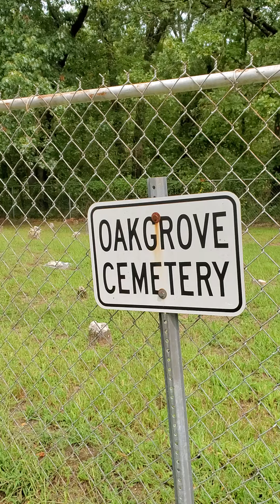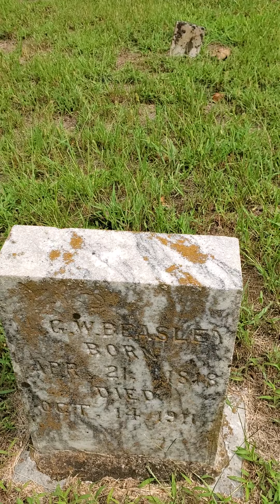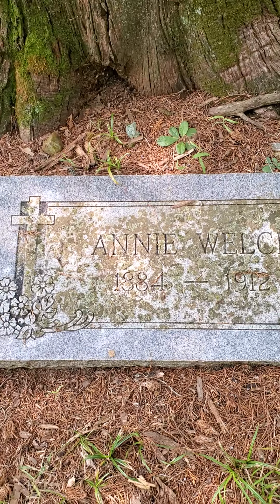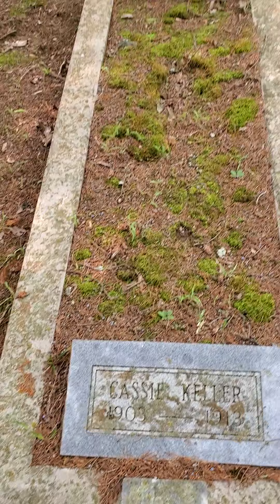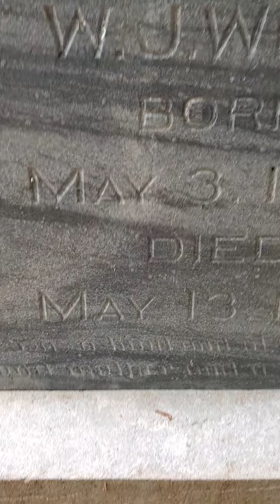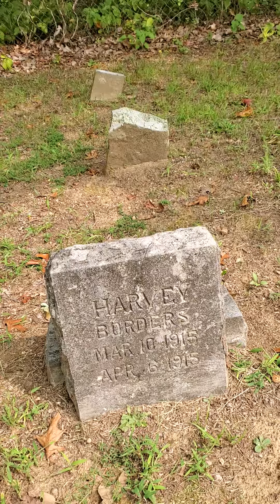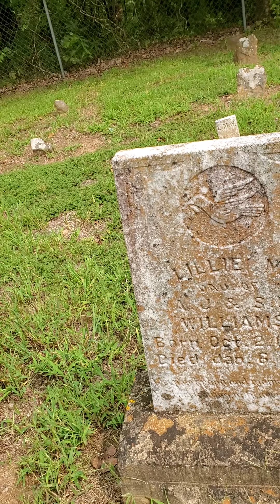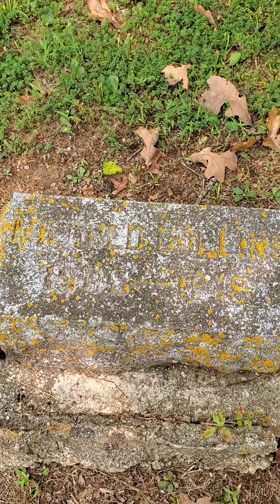Oak Grove Cemetery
Small Historic Cemetery in Broken Arrow, Oklahoma and in hopes to help document and pay respects. Some dates back to approximately 130 years. Indian Territory until Oklahoma Statehood 1907.